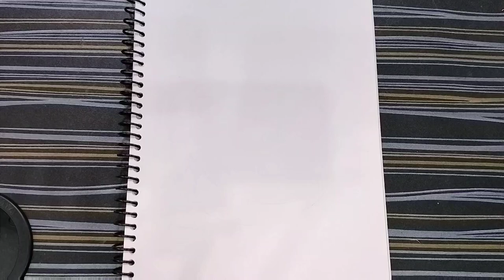masjid drawing 😍😍😍😍(timelapse)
bell icon for more amazing videos on my channel